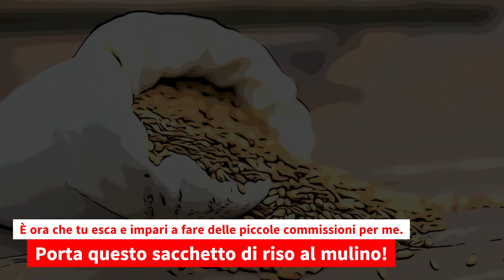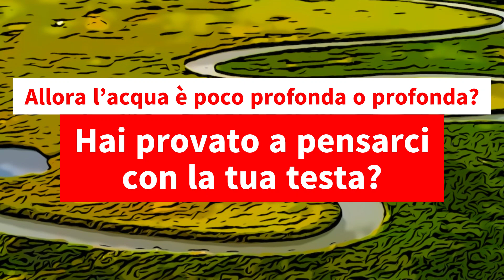Il cavallo e il fiume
Un giovane puledro si trova davanti ad un dilemma: guadare o non guadare il fiume? Chiede consiglio agli amici ma essi gli danno risposte opposte. Risultato?! Non sa più che pesci pigliare! La saggia mamma allora gli chiede se ha provato a riflettere con la sua testa, invece di ascoltare le opinioni altrui… Che la mamma abbia come sempre ragione?
Saggezza orientale!

Lettrice: Alessandra Ferrè
Supporto fotografico: Ivan Venturini per MarVen fotografie
Direzione tecnica: Aurora Marchiori
Direzione artistica: Monia Marchiori